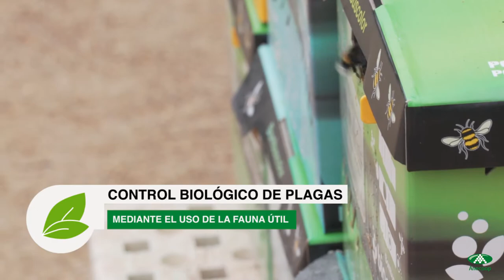Anecoop y la producción biológica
En todos nuestros sistemas de cultivo, nuestra finalidad es obtener alimentos de la máxima calidad en el sentido más amplio de la palabra.

Esta forma de entender la agricultura nos permite satisfacer los deseos de los distintos grupos de consumidores.

En Anecoop, como comercializadores de frutas y hortalizas procedentes del cultivo biológico, realizamos una fuerte apuesta por este tipo de agricultura, también llamada ecológica u orgánica.

De esta manera, cuidamos nuestra tierra a través de sistemas de cultivo y producción de alimentos que combinan las mejores prácticas ambientales, un elevado nivel de biodiversidad y la preservación de recursos naturales.

A través del cultivo biológico obtenemos un producto excelente que aporta valor añadido a un segmento de la población cada vez más numeroso, cuya filosofía de consumo se basa en la elección de productos obtenidos a partir de  procesos naturales.